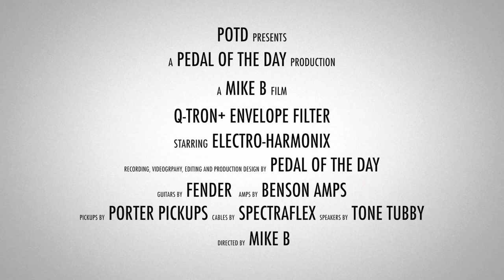Electro-Harmonix Q-Tron+ Envelope Controlled Filter Demo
This is a demo video of the Q-Tron+ Envelope Filter effects pedal from Electro-Harmonix performed and produced by Pedal of the Day. for more effects pedal reviews and demos, and be sure to check out more of the videos here on our YouTube channel before you leave. Cheers!

Recorded with:

Fender Staratocaster loaded with Porter Pickups Hybrid Plus pickups